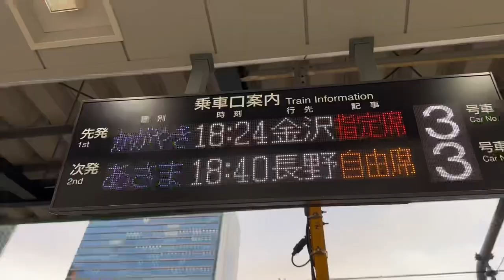久しぶりの尾根幹からの長野へ移動【Vlog 43】ロードバイク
今日は午前中に久しぶりの尾根幹へ

1.5時間走って帰宅、準備して長野へ出発するも...

東京駅にて財布を紛失...乗る直前に気が付いて、1.5時間ほど探し回って奇跡的に発見

2時間遅れで長野へ向かっている新幹線の中で動画をアップしています。

最終目的地へは今日は辿り着けないので、今日は長野駅まで。
明日の早朝に最終目的地へ移動して、明日から長野県でトレーニングを開始します。

概ね予定通りなので、終わりよければ全て良しとします。

メルバーシップも開設してみたので、ご支援頂ける方はよろしくお願い致します！